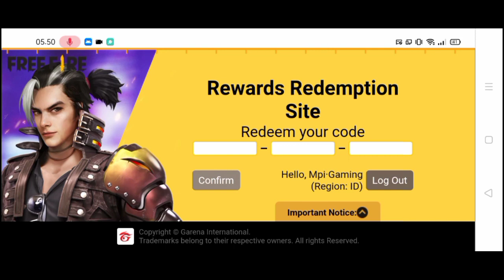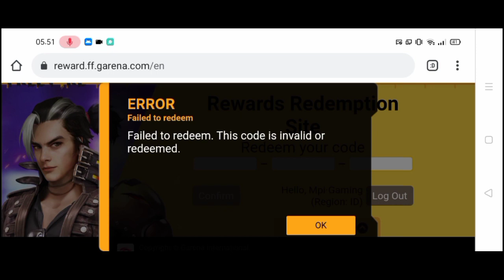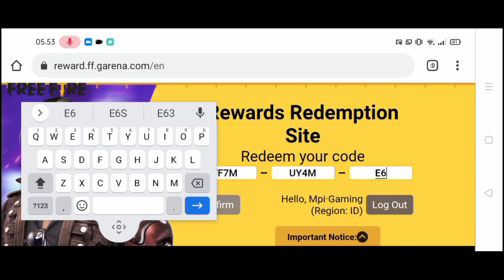BONGKAR 5 KODE REDEEM FREE FIRE RESMI DARI GARENA TERBARU HARI INI - GARENA FREE FIRE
Assalamualaikum guys, balik lagi bersama saya,